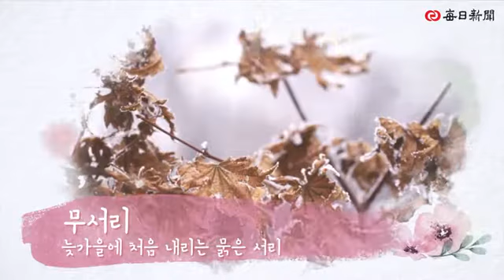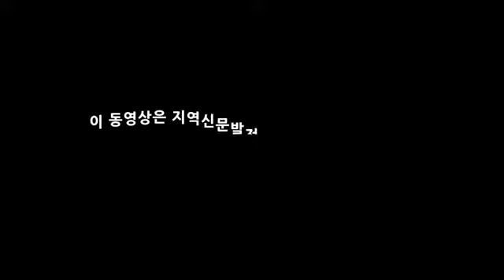"예갈이 순 우리말?" 가을과 관련된 아름다운 순 우리말 10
건들바람 ☞ 초가을에 선들선들 부는 바람
가을갈이 ☞ 내년 농사를 위해 논밭을 미리 갈아두는 일
떡비 ☞ 풍년이 들 수 있게 요긴한 때에 내리는 비
건들장마 ☞ 초가을에 비가 오다 말다 하는 장마
아람 ☞ 충분히 익어 저절로 떨어질 정도가 된 열매
가을살이 ☞ 가을에 입는 옷
하늬바람 ☞ 가을에 서쪽에서 불어오는 바람
볏가을 ☞ 익은 벼를 거두어 타작하는 일
무서리 ☞ 늦가을에 처음 내리는 묽은 서리
예갈 ☞ 예쁜 가을 풍경의 줄임말
깊어가는 가을의 정취를 느껴보세요